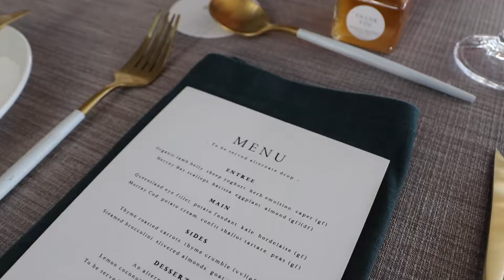Behind the Scenes - Gallery of Modern Art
Let us take you behind the scenes at Vanessa + Michael's contemporary wedding.

We worked with an amazing team of suppliers to create this beautiful setting including -

Garden Graffiti - @garden.graffiti
AVIdeas - @avideas_
With Every Heart Beat - @witheveryheartbeatphotography
The Supper Club - @thesupperclub
Hansel and Gretel Cakes - @hanselandgretelcakes
The Styled Group - @thestyledgroup
Laura Elizabeth Design - @lauraelizabethdesign
Staging Creations - @stagingcreations
Valiant Hire - @valianthire
Covered Linen - @coveredlinen
Light of the Party Event Signs - @lightofthepartysigns

Create your own dream team of suppliers with our WHITE Directory